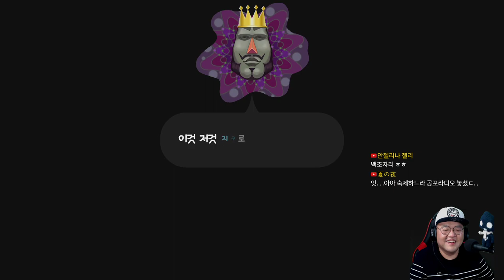충격과 공포의 백조자리 - 괴혼 앙코르 #02｜왓섭! GAME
★게임정보★
최초 출시일: 2018년 12월 7일
개발: Monkeycraft
출시: 반다이 남코 엔터테인먼트
플랫폼: 닌텐도 스위치, 마이크로소프트 윈도우